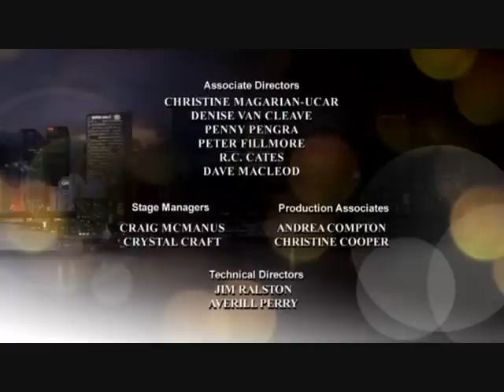GH - Robin and Patrick Reach Their Boiling Points - October 18th, 2010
General Hospital
Robin and Patrick Reach Their Boiling Points

Lisa manages to makes both Robin and Patrick crack.